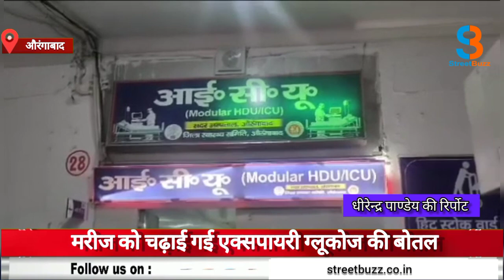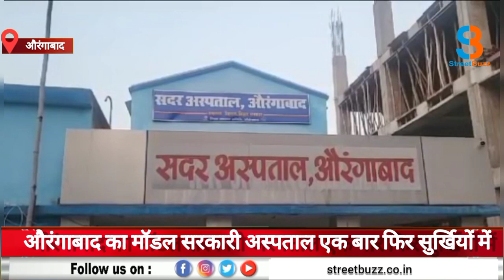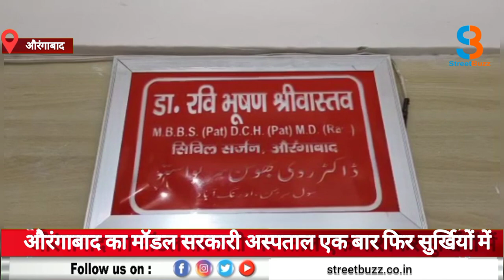औरंगाबाद का मॉडल सरकारी अस्पताल एक बार फिर सुर्खियों में,मरीज को चढ़ाई गई एक्सपायरी ग्लूकोज की बोतल।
औरंगाबाद का मॉडल सरकारी अस्पताल एक बार फिर सुर्खियों में,मरीज को चढ़ाई गई एक्सपायरी ग्लूकोज की बोतल |SB|